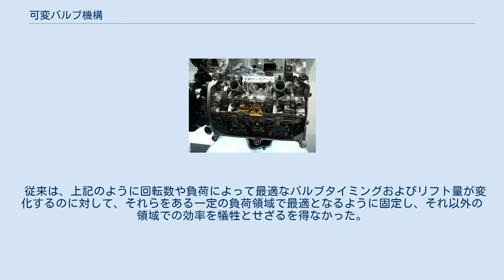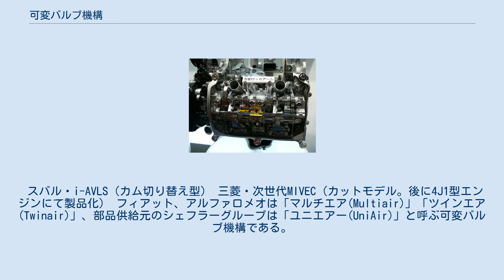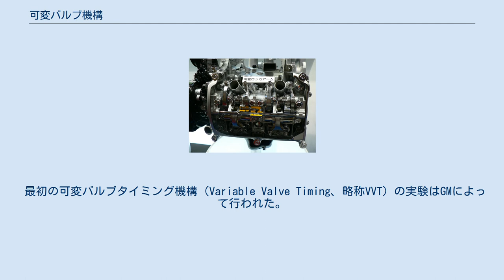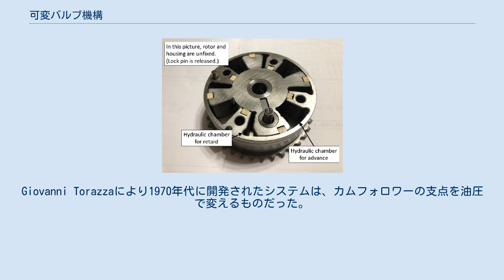可変バルブ機構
可変バルブ機構（かへんバルブきこう）は、4サイクルレシプロエンジンにおいて、通常は固定されている吸排気バルブの開閉タイミング（バルブタイミング）やリフト量を可変とする機構。
バルブを全て閉じて、特定の気筒の動きを休止させるものも含まれる。
 4サイクルレシプロエンジンにおいて効率の良い吸排気を行うには、ピストンの移動速度（エンジンの回転速度）と吸排気の流速に合わせて、バルブの開閉動作を制御する必要がある。
 従来は、上記のように回転数や負荷によって最適なバルブタイミングおよびリフト量が変化するのに対して、それらをある一定の負荷領域で最適となるように固定し、それ以外の領域での効率を犠牲とせざるを得なかった。
それを、バルブタイミングおよびリフト量を可変とすることによって、負荷領域に応じて常にバルブ動作が最適となるように変化させて行くのが可変バルブタイミング機構である。
 実際の機構には、カムの回転角に位相を与えるもの、形状の異なるカムを複数用意して切り替えるもの、これら2つを組み合わせたものなどが存在する。
 ベーン式油圧VVTの内部構造。
ロックピン篏合によりハウジングとベーンが固定された状態。
 ロックピン解除され、位相変化が生じている状態。
 スバル・i-AVLS（カム切り替え型） 三菱・次世代MIVEC（カットモデル。後に4J1型エンジンにて製品化） フィアット、アルファロメオは「マルチエア(Multiair)」「ツインエア(Twinair)」、部品供給元のシェフラーグループは「ユニエアー(UniAir)」と呼ぶ可変バルブ機構である。
 これは、カムから油圧を使って吸気バルブを開くようにした可変バルブタイミング機構である。
カムで駆動する油圧ポンプと、バルブを押す油圧アクチュエーターの間に電磁式のリリーフバルブを設けることでバルブを開く圧力を調整し、バルブ作動を制御する。
バルブを開く油圧が供給されていないときは、バルブはバルブスプリングによって閉じる構造になっている。
マルチエア・ツインエアはSOHC形式をとっているためカムシャフトは油圧を発生しつつ直接もしくはローラーフォロワーを介して排気バルブを駆動する形となる。
ただしUniAirの機構自体はDOHCでも利用可能である。
 最初の可変バルブタイミング機構（Variable Valve Timing、略称VVT）の実験はGMによって行われた。
排気ガスを減少させるために吸気バルブによってスロットル制御を行うことが目的で、これは低負荷時にバルブリフトを減少させて吸気速度を高く保ち、それによる混合気の細分化を狙っていた。
しかし低バルブリフトにおける制御には課題も多く、最終的にGMはプロジェクトを放棄した。
 最初の実用的なバルブリフトを変化させる可変バルブタイミング機構はフィアットによって開発された。
Giovanni Torazzaにより1970年代に開発されたシステムは、カムフォロワーの支点を油圧で変えるものだった。
油圧はエンジンの回転数と吸気圧によって変えられた。